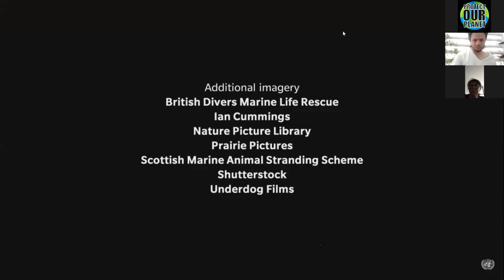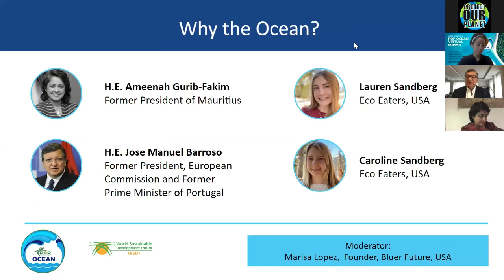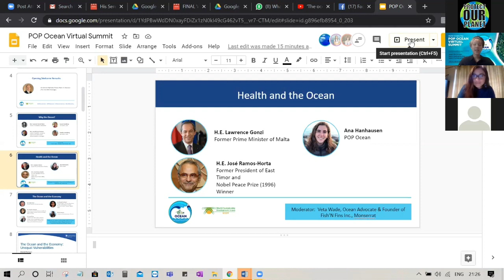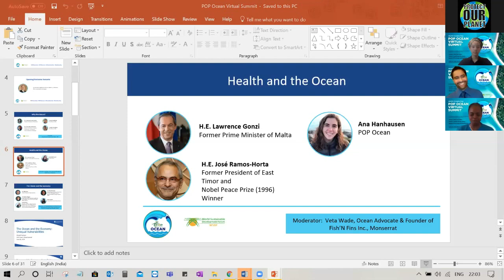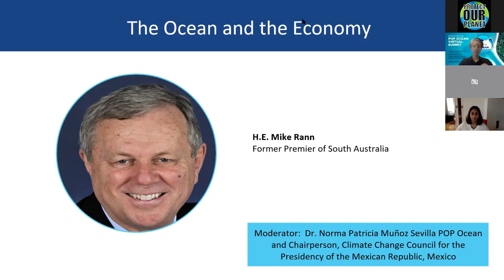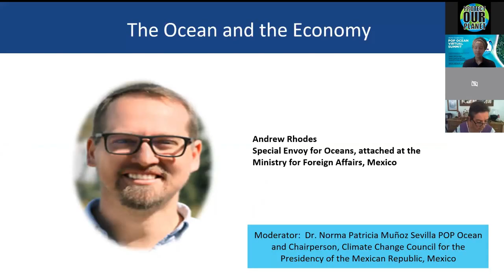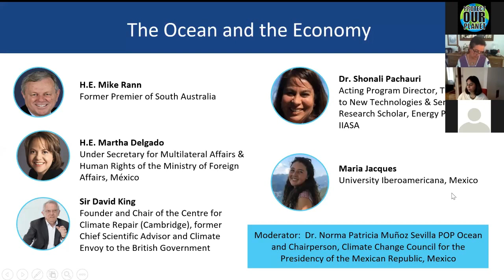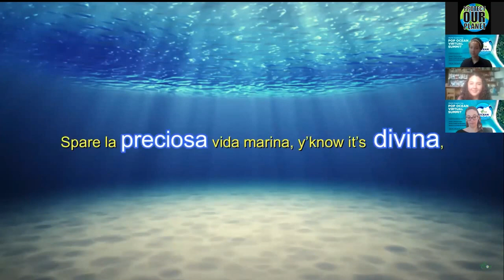POP Ocean Virtual Summit | World Ocean Day 2020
8 former heads of state attend the POP Ocean Virtual Summit on World Ocean Day to celebrate voices and amplify advocacy for sustainable protection of marine biodiversity. The global leaders and former heads of states, specifically from coastal and small-island nations discuss, deliberate, and inspire action on the vast realm of marine conservation.

The keynote speakers include His Serene Highness Prince Albert II, Monaco (special address), H.E. Ameenah Gurib-Fakim, Former President of Mauritius, H.E. Jose Manuel Barroso, Former President, European Commission and Former Prime Minister of Portugal, H.E. Lawrence Gonzi, Former Prime Minister of Malta, H.E. José Ramos-Horta, Former President of East Timor and Nobel Peace Prize (1996) Winner, H.E. Martha Delgado Peralta, Under Secretary for Multilateral Affairs and Human Rights of the Ministry of Foreign Affairs, México, H.E. Mike Rann, Former Premier of South Australia, Sir David King, Founder and Chair of the Centre for Climate Repair (Cambridge), former Chief Scientific Advisor and Climate Envoy to the British Government, and others, including the young leaders of the POP Movement from around the world.

In view of bringing forth a new generation of ocean advocates, the veteran leaders participate alongside young people promoting cross-generational solidarity and learning.